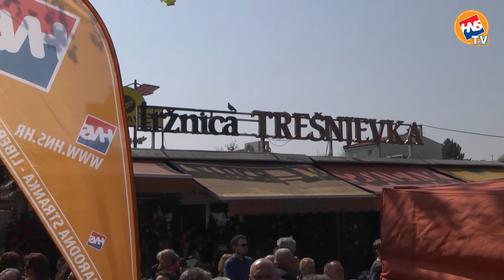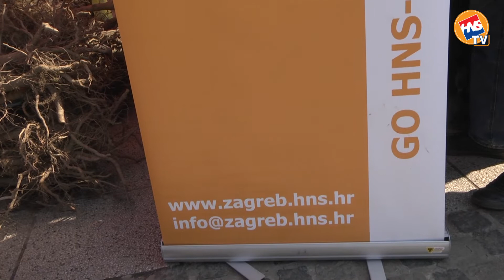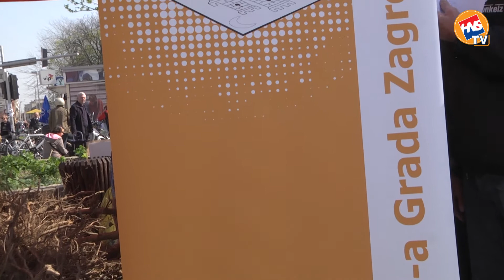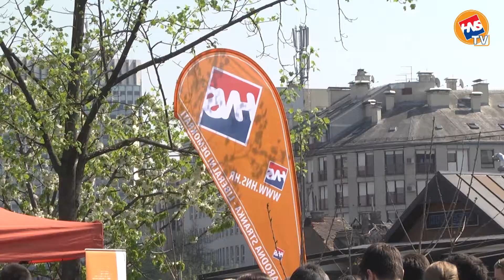Akcija GO HNS-a Grada Zagreba - Vratimo trešnje na Trešnjevku